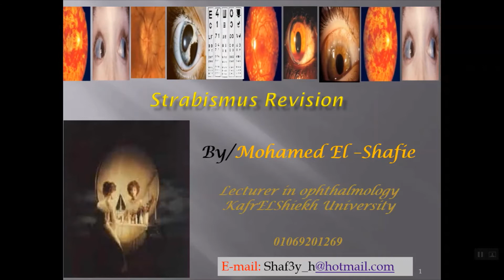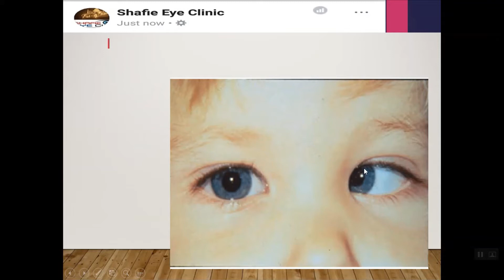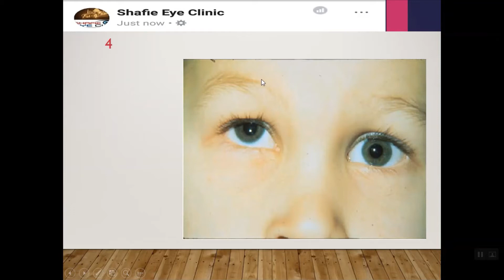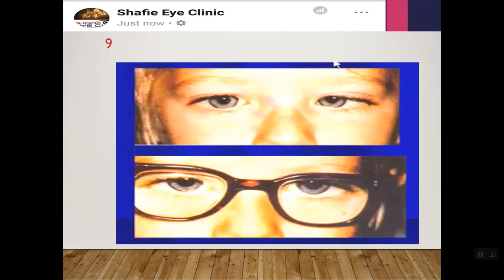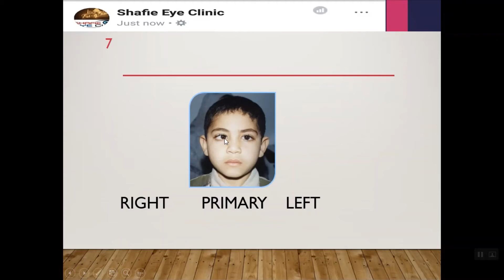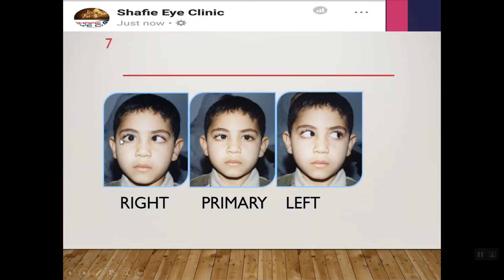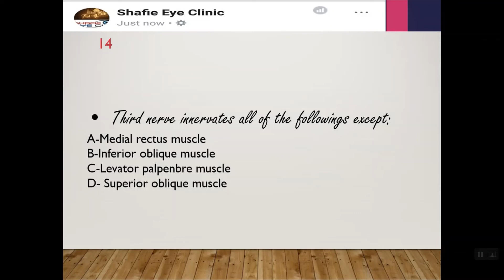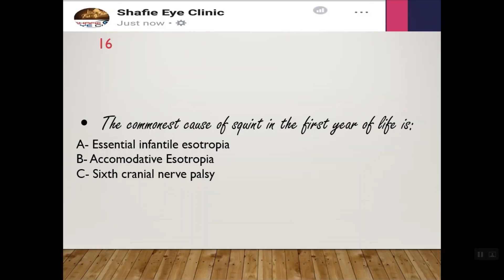Strabismus revision Clinical Round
Strabismus revision
Dr Mohamed ELShafie
 Clinical Round
4th year medical students
KafrELSheikh University